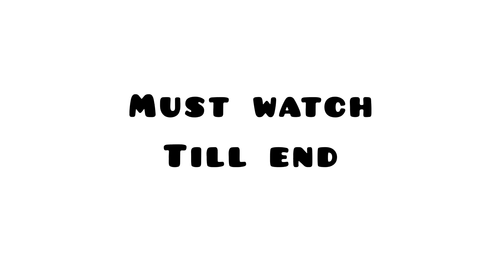Vlog No-17. ਬਿੱਲੀ ਦਾ ਘਰ। ਪੰਜਾਬ ਦੇ ਤਜਰਬੇ ਆਏ ਕੰਮ। Part-2. Cat house। Punjabi in korea